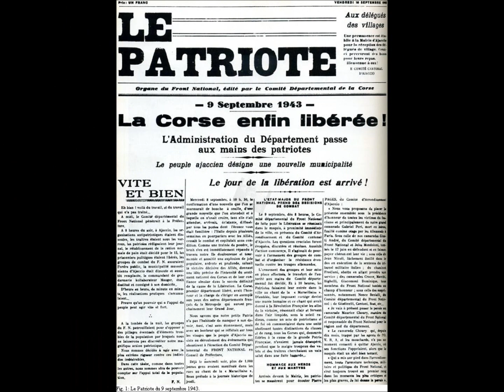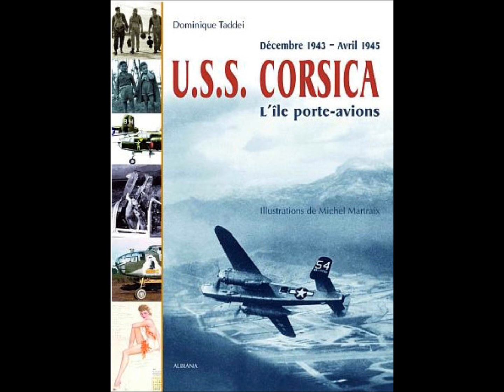CORSICA/POLETTI GP/Tu Dumenicu.wmv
D'ottobre in zerubia a luna hè cusì bella
 È u ventu in furesta viulineghja in li pini
 A notte di vaghjime aspetta un'antra stella
 Da i Martini à Siò marchjanu clandestini

E tù Dumenicu, ribellu di cugnome
 Chì ùn vulia mai dorme

E vostre le vittorie eranu silenzione
 A gloria a sai bè, ùn canta chè u ghjornu
 Quantu funu i cumpagni di 'sse mosse furiose
 Chì partianu fieri senza pregà ritornu

È oghje senti di chì ogni passatu hè mortu
 Chì li fiori s'annoianu nantu à e tombe vechje
 Chì hè megliu à ùn circà quale chì avia tortu
 S'imbrutta la memoria in certe bocche techje

Oghje nantu à 'ssi chjassi pascenu i muntoni
 Di quandu in quandu i neri intisgianu i bianchi
 Chì dicerianu avà Giusti è Mondoloni
 È tutti i to fratelli cù i sò fucili stanchi

Tù dumenicu
 Ribellu di cugnome chì ùn vulia mai dorme